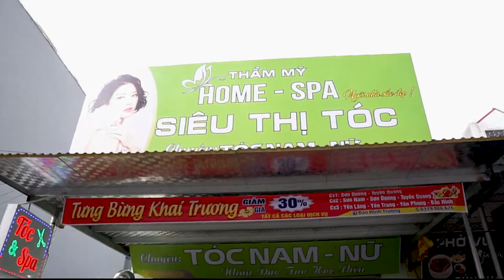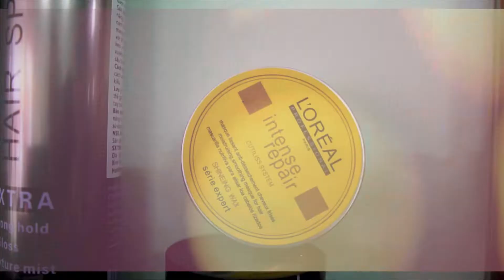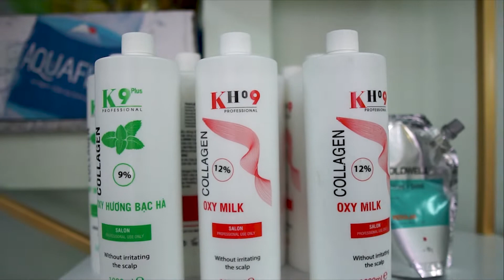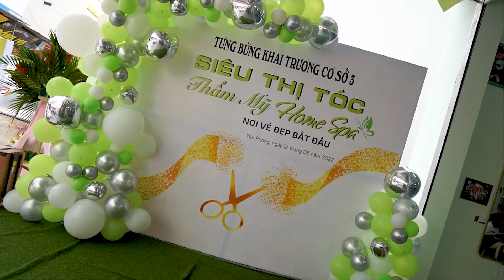TIỆM CẮT TÓC NỔI TIẾNG NHẤT YÊN TRUNG - KHAI TRƯƠNG CƠ SỞ 3